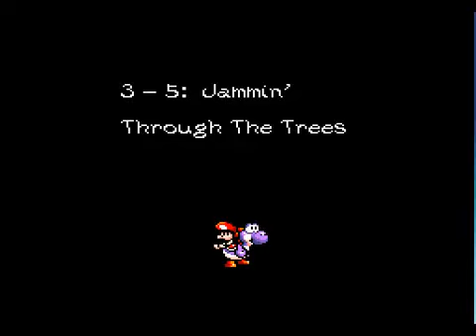Let's Play Yoshi's Island [16] Frog Speed and Jammin' Through The Trees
Part 16 of Yoshi's Island. Haha! I get 100% on Prince Froggys Fort and Get through Jammin' Through the Trees level. Enjoy!

Also WHICH VERSION OF THIS GAME DO YOU LIKE BEST, SNES OR GBA?!